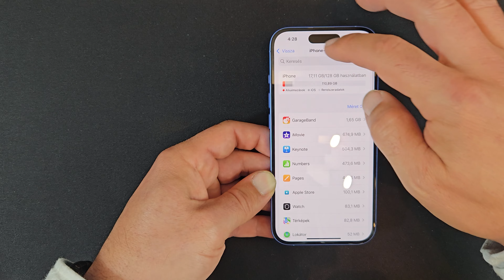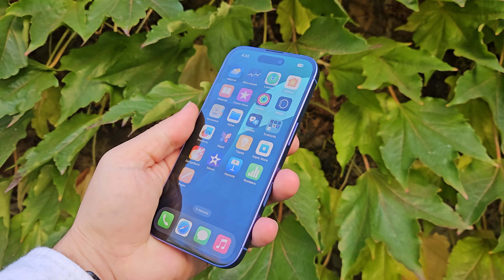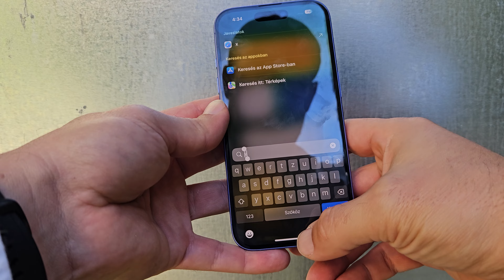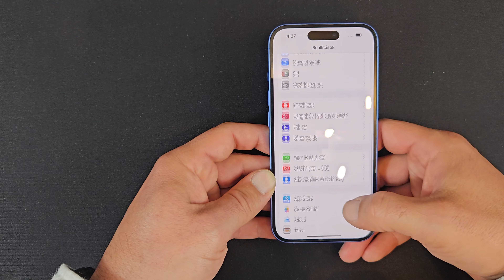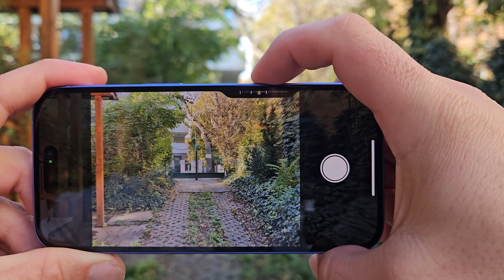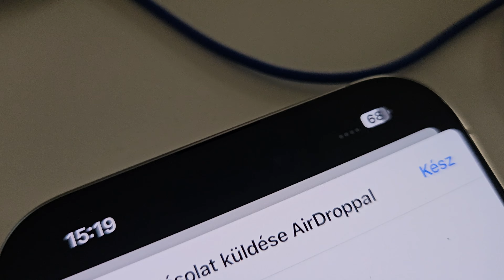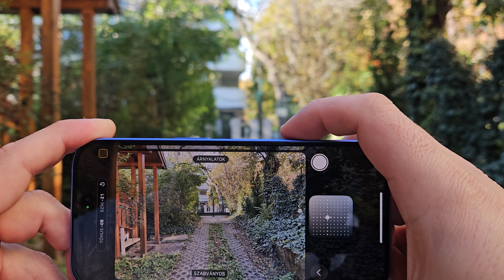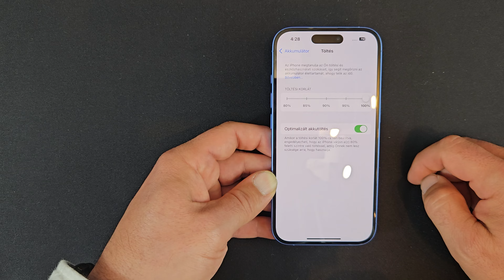Apple iPhone 16 rapidteszt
Az iPhone 16 félig ígéret, hiszen a beharangozott AI funkciók zöme még nem elérhető. Hardveresen viszont nem sokat változott.